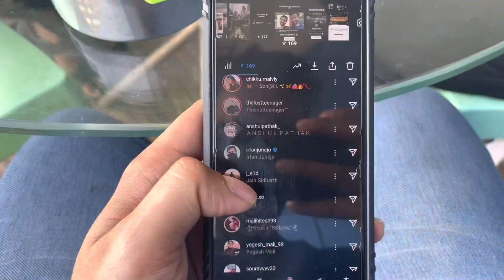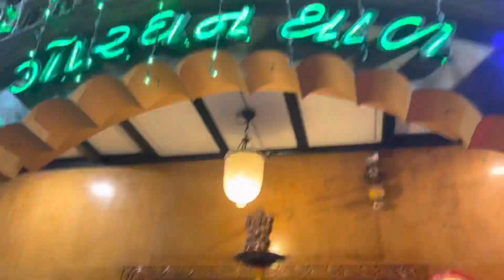Ye kis Janwar ki Chamdi | Daily Vlogs 91 | Parth Sharma Vlogs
Namaste Dosto🙏🏻,

If you like my video please share and Comment on the video.